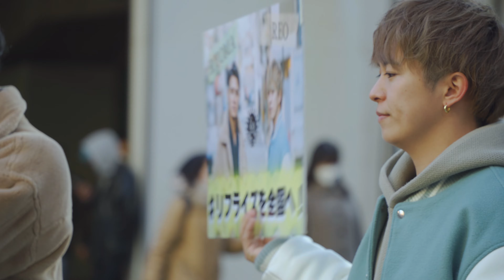【歌うま】通る人が思わず立ち止まる歌声が最高だった!! 粉雪 / レミオロメン （Covered By RefRise）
2021年10月1日から『MOTCHA NO HEYA』リニューアルオープンします。
路上LIVEとはまた別のコンテンツを高音質高画質でお送り致します。

■mulavi -全ての物語に言葉と映像と音楽を-
Studio mulavi/Recording/Streaming Live/映像音楽制作